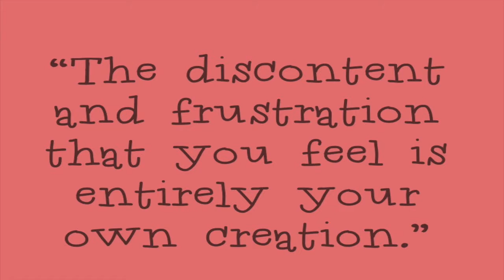THIS SUCKS NOW -HD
This video is just for an update to you guys & why I stopped making videos... I talk a lot so grab a snack! P.s. I AM PARTNERED WITH AWESOMENESSTV which is cool.

xx Valslifestyle.